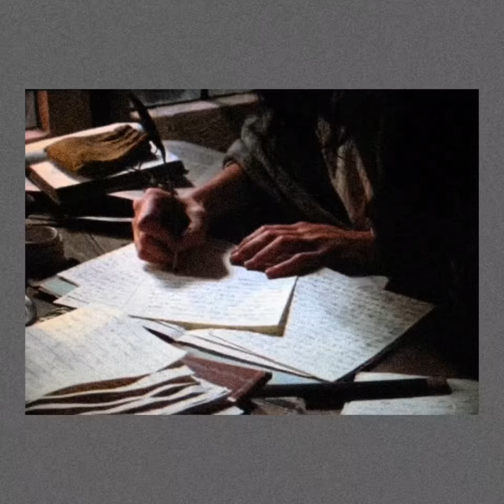happy....?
it’s hard :(